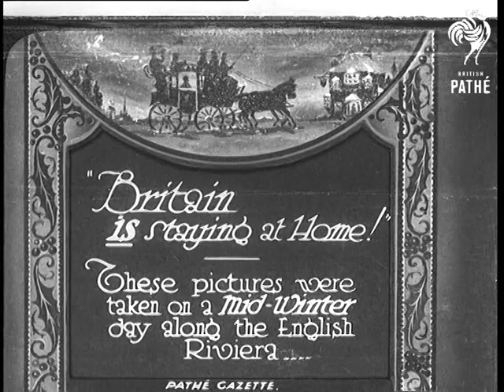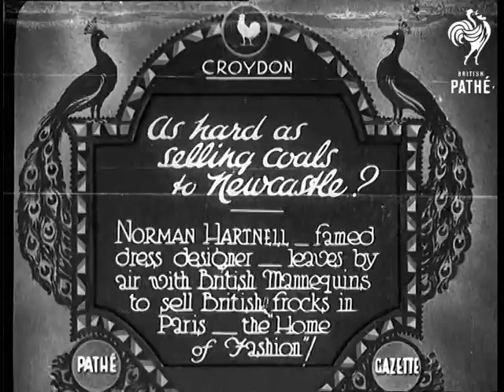Britain Is Staying At Home! (1932)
Full title reads: "'Britain is staying at Home!' These pictures were taken on a mid-Winter day along the English Riviera..."

Torquay, Devon

High angle shot of English sea front. Waves on seashore. Railway line runs close to front. Behind the railway are houses and hotels. A steam train runs along the line. Pan along sea front. In the foreground are docks, on the hill is a Church. Pan continues to show more buildings. (The voice over suggests comparisons with Cannes or Nice.) "How's this for climate?" asks the voice over. We see people walking amongst the Torquay palm trees.

Group of young men and women in bathing costume on rocky beach. They walk rather gingerly into the approaching waves of the sea. Once immersed they start swimming.

High angle shot of family group on sandy beach. They are all dressed up in hats and coats. The little boy is making sand castles.

(Section of black)

Pan across Alpine snowscape. The town is described as a winter sports centre in Switzerland. People playing curling on outdoor ice rink. Ski jump hill. Man comes down the jump, leaps off and skis up towards the camera position. (The voice over points to the small number of people watching.) Closer shot of the end of the ski jump ramp. A Swiss flag is hanging from the ramp. A man takes off from the end of the ramp. View from the end of the ramp showing the jumper flying through the air. (Nice shot). Same shot repeated.
 FILM ID:661.35